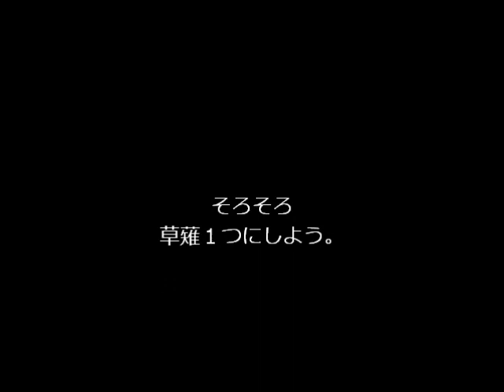mugen神威と愉快な仲間たちで闘うPart５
なんかすごい久しぶりの操作wwwwwww